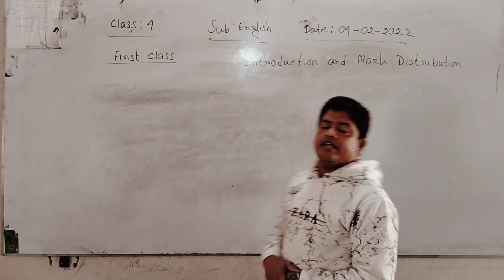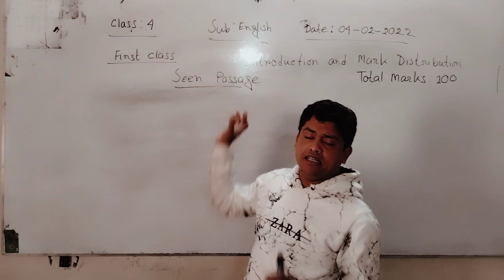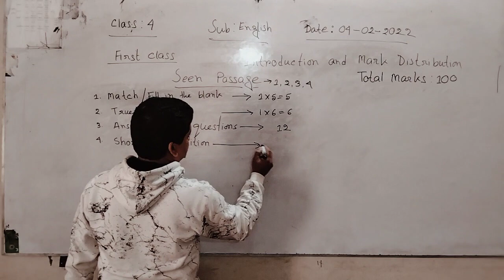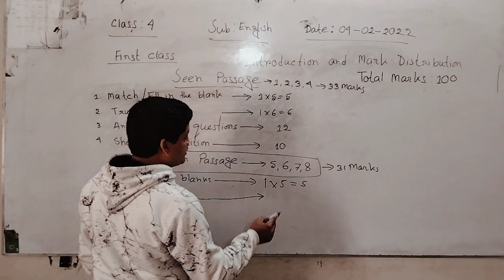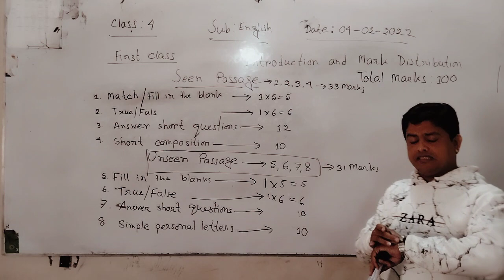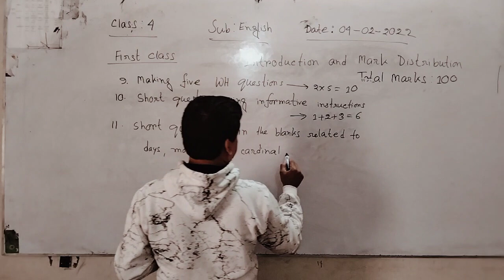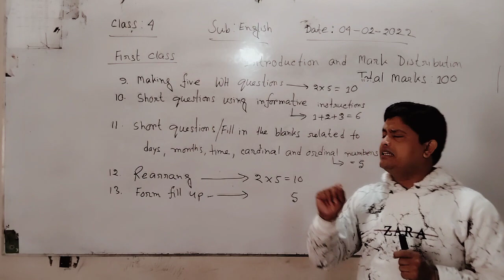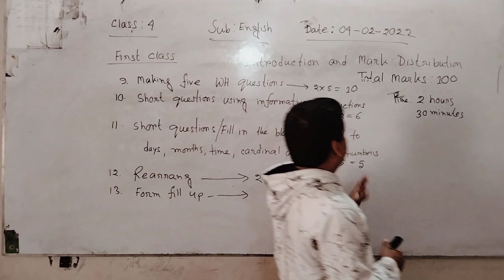Class-4, Sub-English, First Class Introduction & Mark Distribution, Sahammad Ali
Sahammad Ali, Assistant Teacher (English), Class-4,